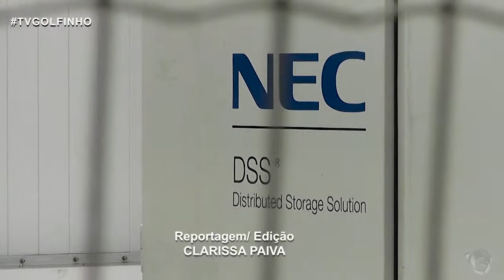Jornal da Ilha - Complexo de baterias na ilha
Matéria veiculada dia 05/02/2019 sobre o sistema único de baterias em Noronha

Imagens: Joseph Gomes